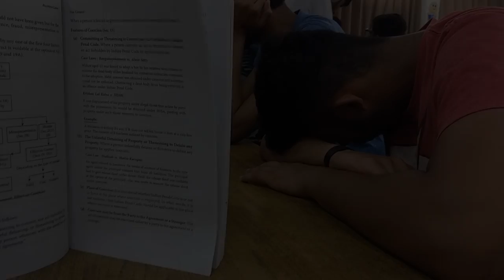First Hand Experience of College of Vocational Studies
Shot it in a day. If you want to see more of the college then check out 'Zephyr CVS'  youtube page.